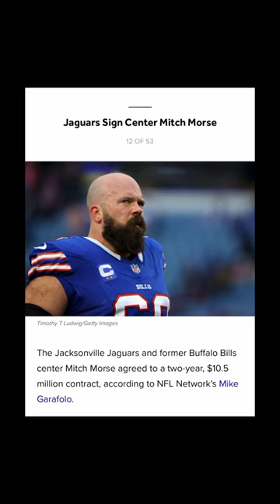🚨Jaguars sign C Mitch Morse